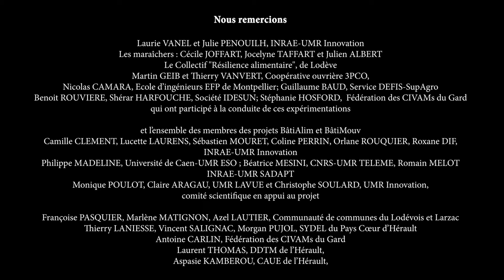Tutoriel 12 Réalisation du mélange pour la fabrication des briques de terre crue